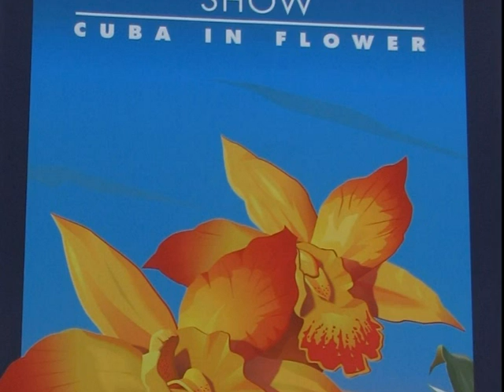The Orchid Show, New York Botanical Garden, 2010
A photo tour of the spring Orchid Show